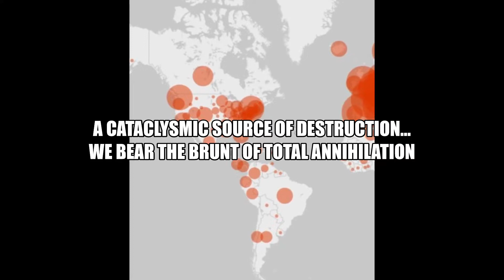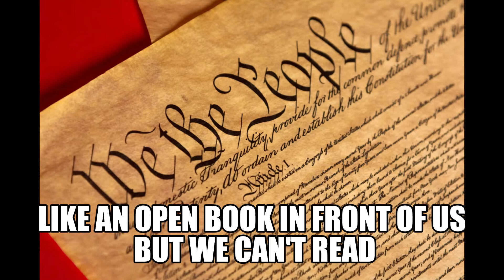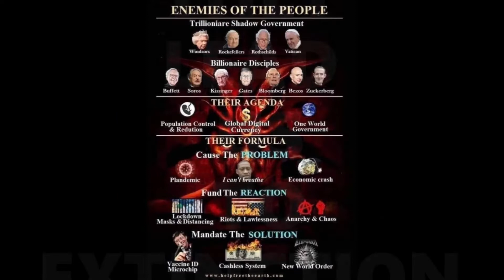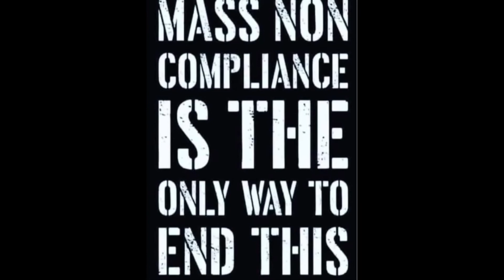Rage Lever - Playing With Fire (Official Lyric Video)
Globalist Deep State criminals, Central Bankers, and corrupt politicians are attempting to enslave humanity. This is no joke. Using a bio weapon to attack the world in order to steal elections and an attempted assassination. but they missed. They try to keep us divided by creating false flag events and a racism HOAX. They have the feeble minded people fooled, but slowly and surely many are waking up. The People must unite or we shall fall for them. It's time to take back what is rightfully ours...AMERICA.